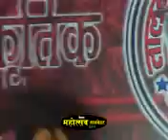HEENA RANI BILLO RANI